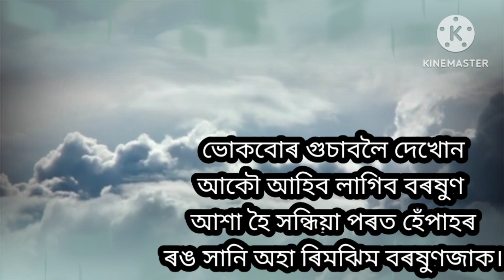এজাক বৰষুণ আহিব নে...: A poem written by Manashi Mishra